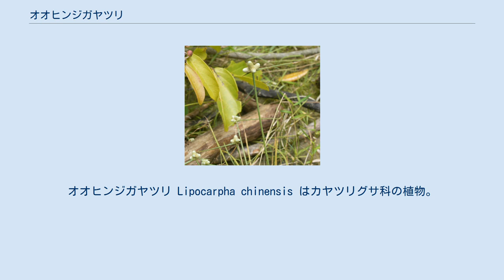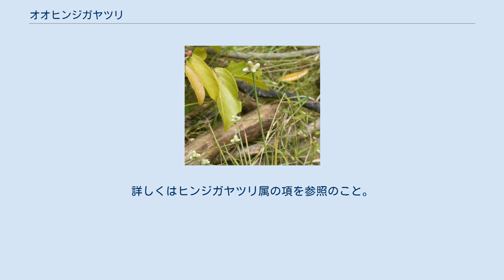オオヒンジガヤツリ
オオヒンジガヤツリ Lipocarpha chinensis はカヤツリグサ科の植物。
ヒンジガヤツリに似て、遙かに大きい。
 一年生草本で、全株無毛で白緑色。
根茎はなく、葉は根出状に出て、扁平だが縁が内捲きし、全体に硬く、幅2-4mm。
基部の鞘は赤褐色を帯びる。
 花期は周年で、花茎は分枝せず、節も苞葉も途中にはなく、根出葉より遙かに長くて高さ20-50cmになる。
茎は表面滑らかで鈍い稜があって断面は半円形に近い。
茎の先端には2-3枚の葉状の苞があり、長さ1-8cm、開出する。
苞のすぐ上には柄のない穂が4-7個集まって生じる。
穂は密に鱗片が寄り集まったもので卵形から円柱形、先端は丸く、全体に帯白色。
鱗片は披針形で膜質、淡緑色で先端は短い芒となり、その先はやや外向きに曲がる。
痩果は長楕円形で長さ1mm、黄褐色で透明な膜二枚に挟まれる。
柱頭は三裂。
 日本では南西諸島に見られる。
国外では台湾、中国南部、インドシナ、インド、マレーシア、アフリカに分布する。
水田や川岸、湿地などの水辺に生える。
 同属のヒンジガヤツリとは大きさが明らかに異なる。
カヤツリグサ属にも似たものもあるが、果実が二枚の薄膜に包まれないことで区別できる。
 なお、この属の穂が小穂であるのか小穂の集合であるかには議論がある。
星野他(2011)でも記述に混乱がある。
詳しくはヒンジガヤツリ属の項を参照のこと。
 ^ 以下、主として星野他(2011),p.690 ^ 初島(1975),p.752